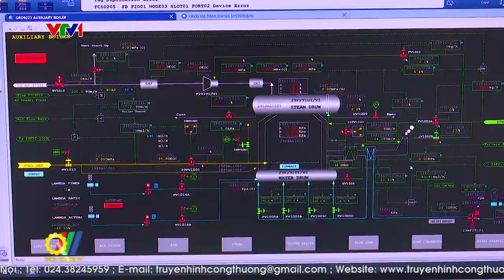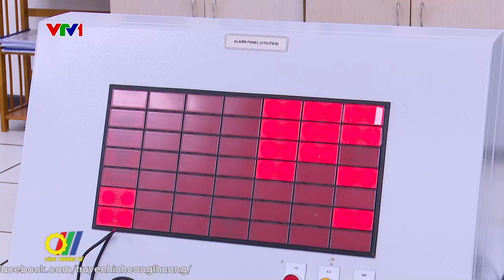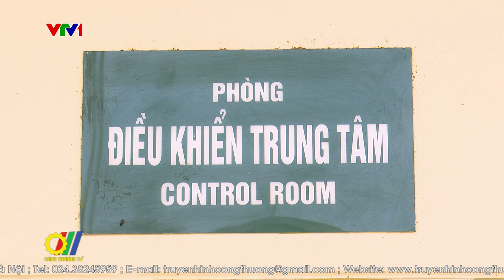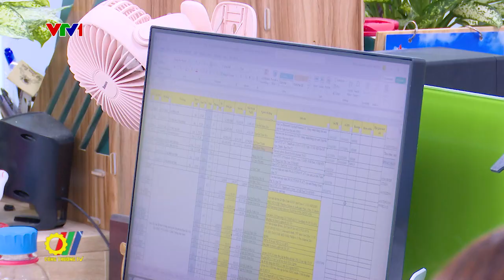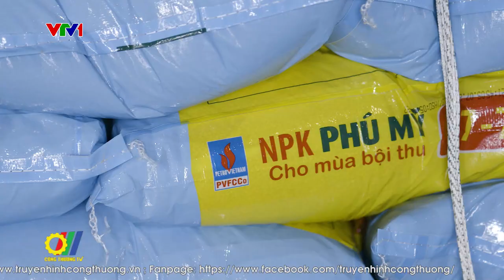Hiệu quả từ công tác Quản trị biến động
Phân bón Dầu khí từ lâu đã khẳng định vị thế là một trong những doanh nghiệp hàng đầu trong ngành phân bón Việt Nam. Với kết quả kinh doanh ấn tượng trong quý 2 và nửa đầu năm 2024, 2 đơn vị sản xuất phân bón của Tập đoàn Dầu khí Việt Nam là Tổng Công ty Phân bón và Hóa chất Dầu khí (PVFCCo) và Công ty Cổ phần Phân bón Dầu khí Cà Mau (PVCFC) một lần nữa chứng minh được sức mạnh cạnh tranh và sự linh hoạt trong kinh doanh cũng như công tác quản trị rủi ro, từ đó tạo đà cho việc hoàn thành các chỉ tiêu sản xuất kinh doanh trong các tháng cuối năm…